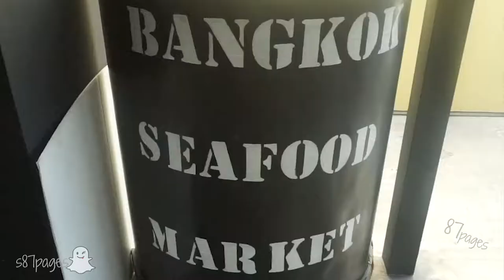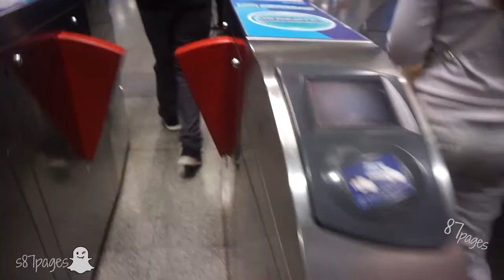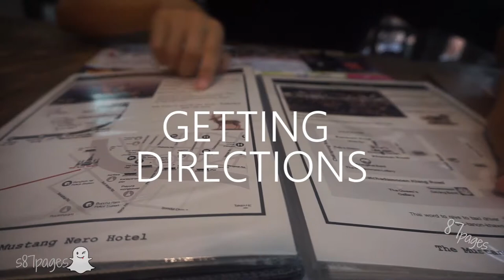Thailand Travel Diary | 87pages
Hiiii guys! It was so amazing to be back that way because I got to explore a different side of Bangkok with my husband. I hope you all enjoy these moments with me! ps.

PLACES
➡ Where I stayed in Bangkok: The Mustang Nero Hotel

PLACES
▻ Suda’s, Sukhumvit Road – Asoke
▻ W District, BTS Phra Kanong (walk 20 meters)
▻ Bangkok Seafood Market restaurant, Yodpiman River Walk pier (via Chao Phraya Tourist Boat)
▻ Wat Pho (via Chao Phraya Tourist Boat)
▻ Reclining Buddha (via Chao Phraya Tourist Boat)
▻ Cheap Charlies, BTS Nana
▻ Havana Social, BTS Nana (Find the little alley left of the Sun City hotel in Soi 11 - Locate the big 'Telefono' sign)

FTC: This video is not sponsored (but I wish it was!).